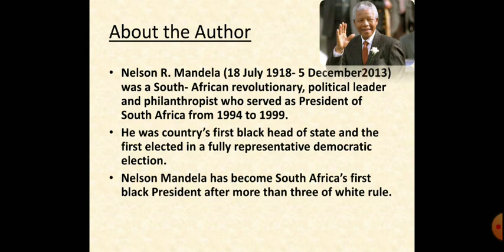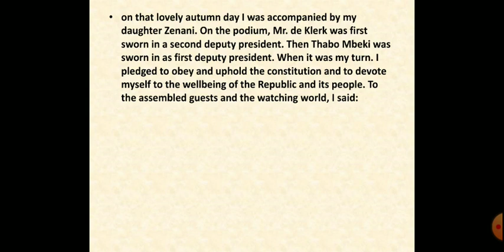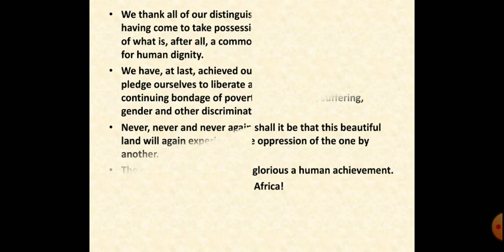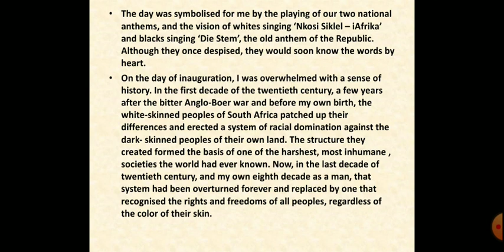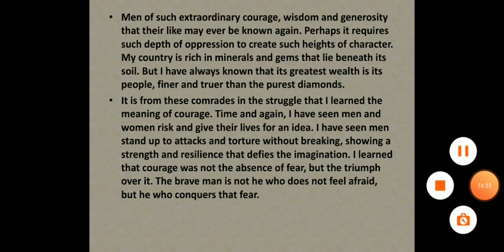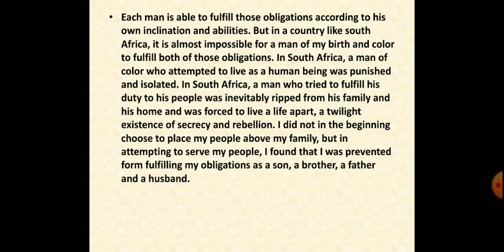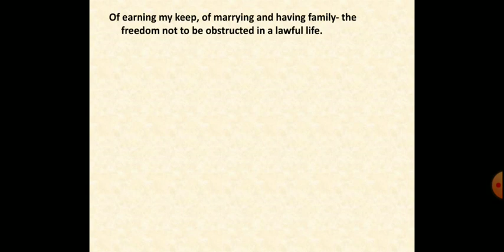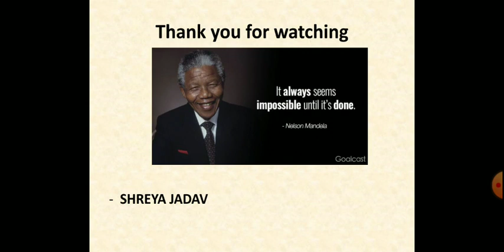English Class 10 chapter-2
Chapter 2
Nelson Mandela- Long walk to Freedom
Here is detail explanation of the chapter.